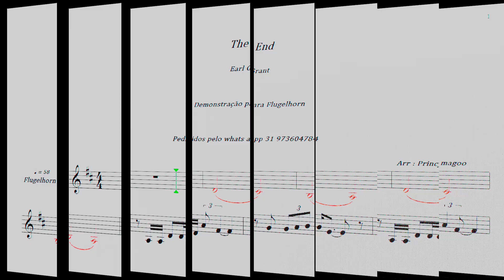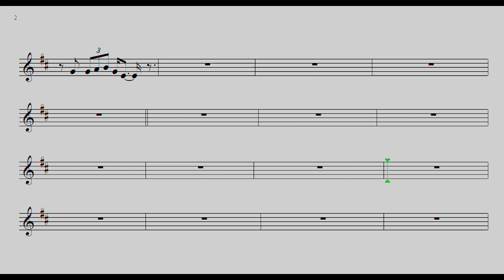The End 🎷Earl Grant 🎷Demonstração Flugelhorn🎷Princy magoo